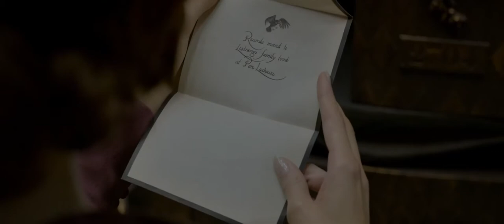Escaping on the Zouwu Fantastic Beasts Crimes of Grindlewald